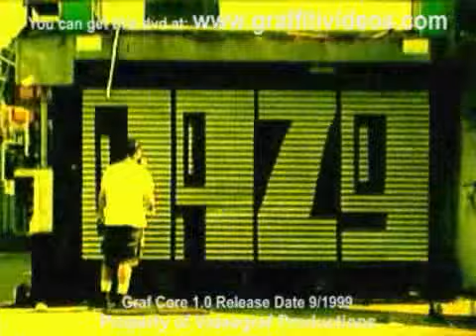Graf Core 1.0 - Espo Clip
Produced By Videograf Productions: Featuring Ader & Keeps, Cer & News, Scant, Zero, Espo, Ewok, Ynn Crew Plus Many others. Running Time 45min Plus Bonus Footage.